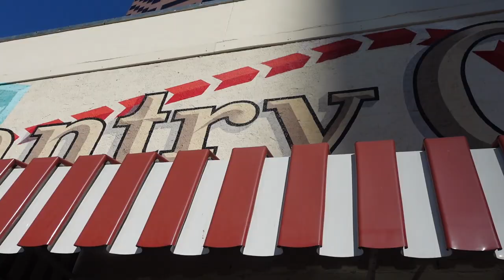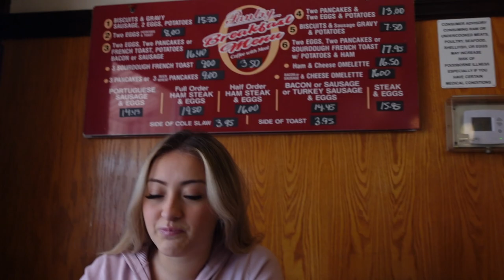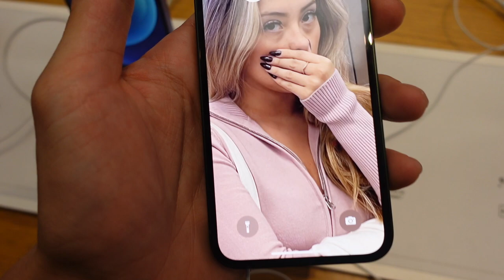they’re ALWAYS flirting! *SMH* | Vlogmas Day 6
Valentina (@basicvalentina)

Jayco (@Jaycoset)